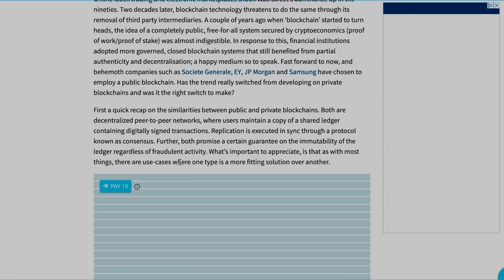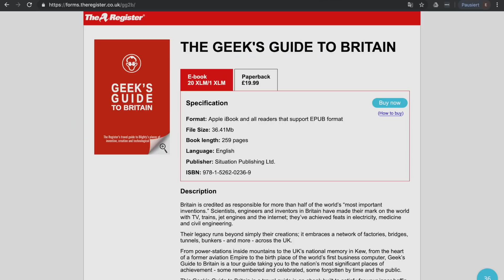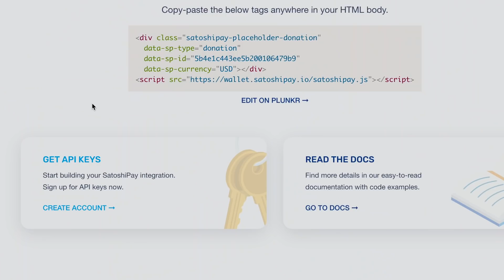How SatoshiPay is Using Stellar to Transform Online Publishing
"The best business decision and technical decision we made in our history so far is to switch to Stellar."

Meinhard Benn talks about how SatoshiPay.io is revolutionizing online publishing through micropayments and how the Stellar Network is helping accomplish this goal.